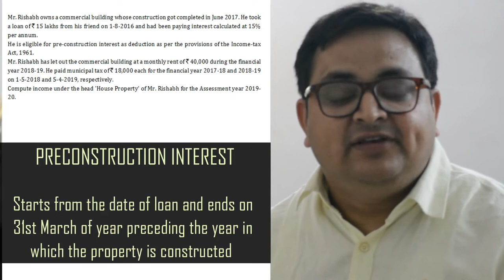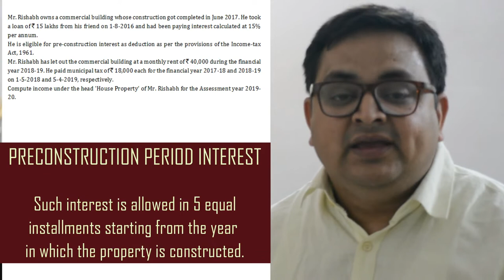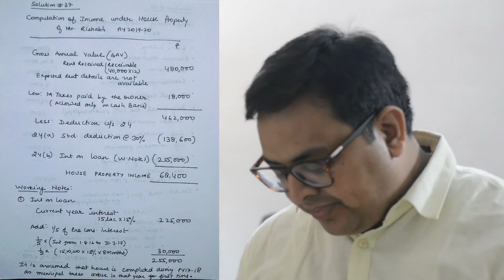House Property Question #37 Important - CA Inter May 2019 Exams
House Property

Thanks